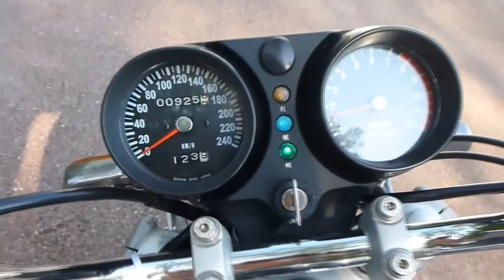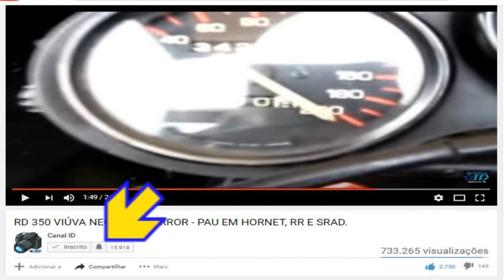KAWASAKI 750 H2 - 3 CILINDROS - 2 TEMPOS - 2 STROKE POWER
Kawasaki H2 Mach IV era uma motocicleta de produção de dois tempos de 750 cc e 3 cilindros fabricada pela Kawasaki. H2 foi vendido de 1972 a 1975.
Tornou-se conhecido como "O Rei das Ruas".
Possui 748 cilindradas e potencia de 74 cavalos